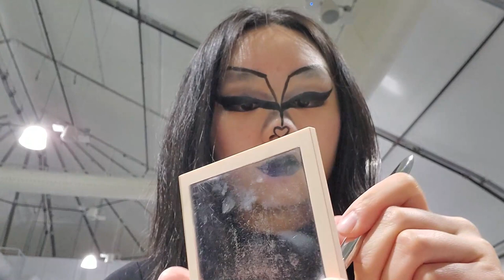Makeup Diary Entry#11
Goth Makeup :)
Hottest bitch at the function